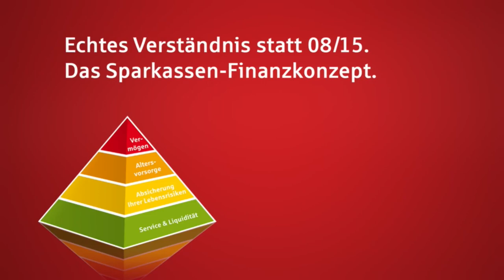Interviewnachlese nach OFC vs. Waldhof Mannheim